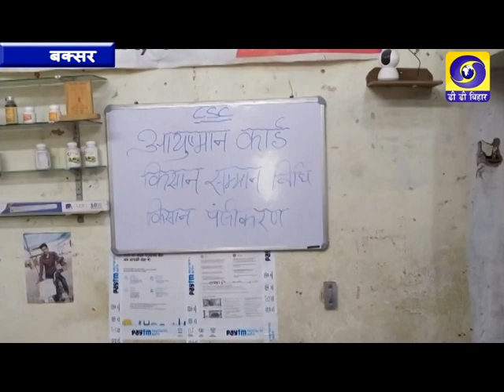DD BIHAR NEWS (25 June 2020)